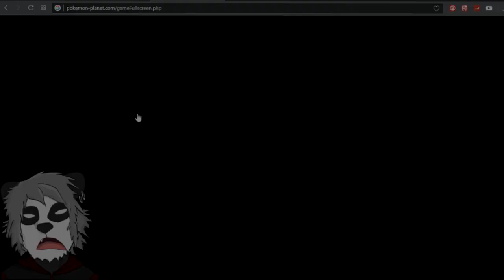VÍDeo Importante Pra Quem Quer Cut!!! - Pokemon Planet [GrÁTis] #05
【ツ】 Falaí galeres! Dessa vez estamos jogando um Pokemon Planet! Pokemon Planet é um jogo de Web Browser totalmente grátis que nos traz a nostalgia dos pokemons de Gameboy como Red, Blue, Gold, Silver, Crystal, Ruby, Saphira e Ermerald!